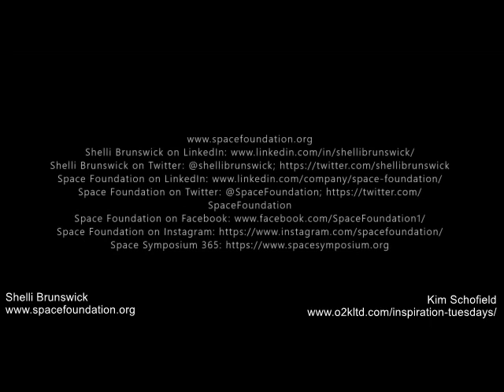Inspiration Tuesdays Ep 4 Part 3 When We Solve For Space We Solve For Earth Final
Solutions for water, food, air, medical care, etc. for space exploration are the same solutions for humanity on earth.  Shelli Brunswick talks about the NEWSPACE Economy and opportunity for all on this episode!